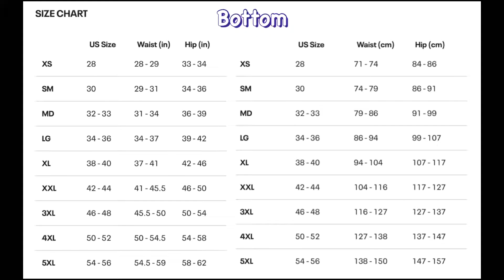언더아머 직구 사이즈팁(루즈핏) under armour us size tip